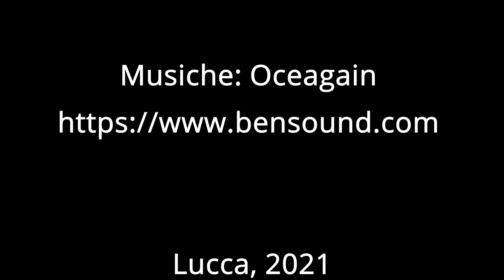Baluardo San Martino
Le Mura urbane sono guarnite con 10 baluardi e una piattaforma, è interessante accennare al significato dei termini tecnici.

Baluardo è un apparato di difesa, parola che viene dal francese boloart e dall'olandese bolwerc col significato di fortificazione.

Cortina è qualunque cosa nasconda o divida, da una semplice tenda in tessuto si va alla cortina di fumo, alla cortina di ferro di memoria anni '50 '90 del XX secolo, nel nostro caso la cortina è il muro che separa gli spalti erbosi esterni dalla città.

Nelle mura urbane di Lucca le cortine si alternano/uniscono ai baluardi, in tutto 10, più la piattaforma di san Frediano, di forma rettangolare smussata, che separa i baluardi s. Martino e s. Croce sul lato nord della cinta muraria.

Il tempo di edificazione delle mura rinascimentali è successivo all'introduzione delle armi da fuoco nelle strategie militari, bombarde e cannoni di varia dimensione e portata/gittata hanno dettato forme ottimali alle strutture difensive della città.
Una difesa efficace doveva tener conto delle caratteristiche tecniche dei cannoni rendendo visibile e possibilmente sgombra da abitati e macchie boschive la parte di terreno  vicina alle mura. Non doveva accadere che eserciti ostili potessero occupare posizioni dalle quali poter danneggiare le mura o, peggio, il centro città.
L'era dell'arco-freccia, balestra catapulta cedette il passo a quella delle armi da fuoco come l'archibugio o arcobuso (arco col buco): arma da fuoco portatile con canna in ferro, solidale ad un supporto in legno, con accensione a miccia, sostenuta da una forcella, usata già a metà del Quattrocento. Le arti militari belliche condussero più tardi alla modificata dell'accensione, la miccia venne sostituita con il focile o acciarino per la produzione della scintilla che trasmetteva il fuoco alla polvere da sparo situata nella canna.
Armi più pesanti, fisse o montate su ruote furono i vari tipi di cannone.

La scienza balistica aveva sollecitato i migliori scienziati per lo studio della potenza e della direzione del tiro.
Da Galileo in avanti cominciarono a studiarsi le formule, meglio: le equazioni, che descrivevano il movimento dei proiettili delle armi da fuoco. Prima degli studi dello scienziato pisano si pensava che le traiettorie dei proiettili avessero andamento circolare, nessuno pensava ad un andamento parabolico per l'azione della gravità, sempre verticale, composta con la direzione rettilinea impressa alla massa.

L’uso delle armi da fuoco, dalla fine del secolo XIV in avanti, influenzò pesantemente l'architettura militare: torri e merli non caratterizzavano più le architetture di difesa, questo accadeva in ogni città dotata di mura.

Portiamo ora il nostro sguardo alle forme del baluardo san Martino, dalla caratteristica forma ad asso di picche, fondamentale per la difesa del lato nord della città. Parte coperta inferiore: vasti locali, ora solo un passaggio pedonale, erano adibiti a magazzino, riserve, alloggio. Un tunnel conduceva, alle piazzole dell’artiglieria e poi alla porta della “sortita” che permetteva improvvisi contrattacchi ed il rapido rifugio entro le mura. All’esterno, in corrispondenza di ciascun baluardo è presente una piccola caserma, casermetta appunto, destinata agli addetti, più o meno numerosi, che si alternavano alla vigilanza degli spazi esterni ed erano pronti a servire le artiglierie.
San Martino sfrutta la presenza di un vecchio torrione per farne una cannoniera semicircolare, mentre le bocche da fuoco rasenti le mura servivano per spazzare gli eventuali assalitori delle cortine.

Aggiustamenti, modifiche e ampliamenti della struttura difensiva procedono fino al 1650, anno in cui la cinta muraria assume l'aspetto di oggi.